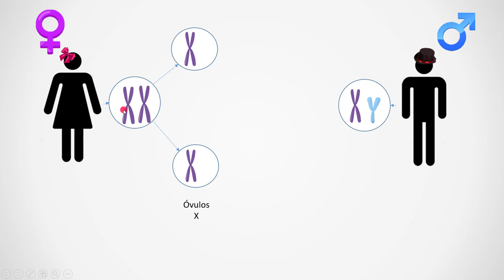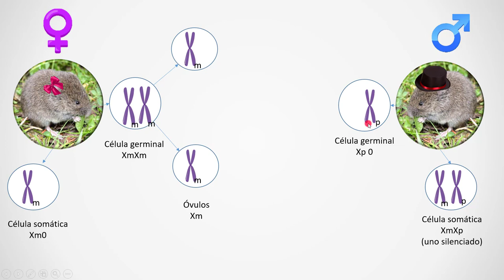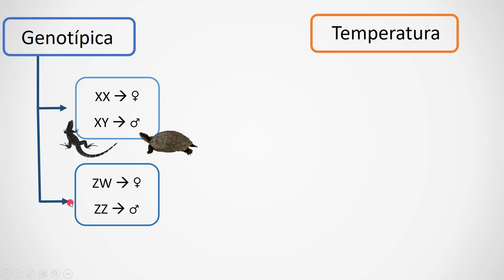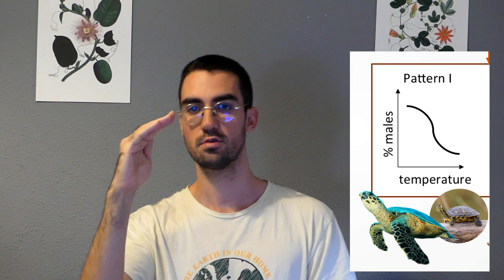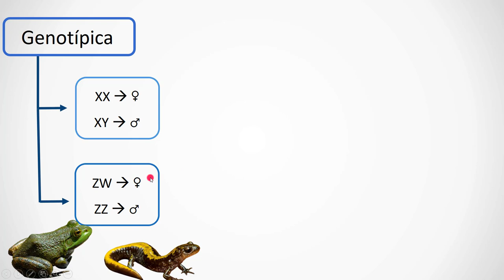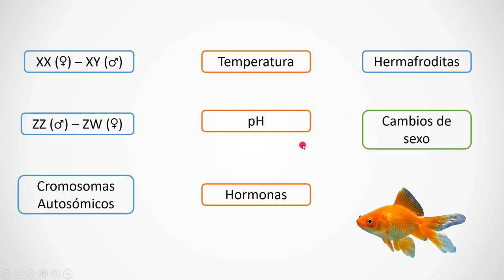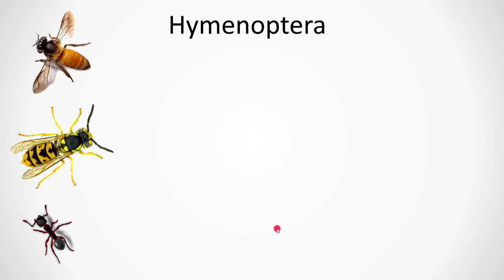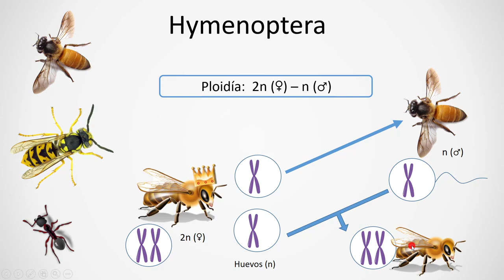Sistemas de determinación del sexo en animales. ¿Qué hace que un animal sea macho o hembra?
En este vídeo de Con bota y bata veremos distintos mecanismos de determinación del sexo en animales, repasando primero (minuto 00:33) el sistema en humanos y la mayoría de mamíferos (cromosomas sexuales XX y XY). (3:40)  Veremos el curioso caso del topillo de oregón (Microtus oregoni), que tiene un sistema bastante especial.  (5:36) Pasaremos a los reptiles y aves, que tienen tanto determinación por cromosomas sexuales (XX-XY o ZZ-ZW), por temperatura o mezcla de ambos. Luego (11:35) anfibios, (12:25) peces (donde veremos como el pez payaso cambia de sexo), (15:24) arañas y para terminar (16:11) himenópteros (abejas, avispas y hormigas),

Biblio:
-Vitt, L. J., and J. P. Caldwell. "Amphibians and reptiles herpetology." (2014).
-Couger, Matthew B., et al. "Sex chromosome transformation and the origin of a male-specific X chromosome in the creeping vole." Science 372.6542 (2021): 592-600.
-Nakamura, Masahisa. "Sex determination in amphibians." Seminars in cell & developmental biology. Vol. 20. No. 3. Academic Press, 2009.

Timecodes
00:00 - Intro
00:33 - Mamíferos
03:40 - Topillo de oregón
05:36 - Reptiles y aves
11:35 - Anfibios
12:25 - Peces
15:24 - Arañas
16:11 - Himenóperos